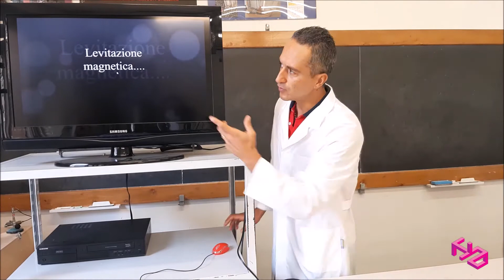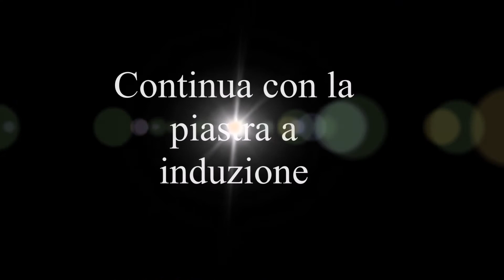FABRIZIO GENTILI - Induzione e levitazione magnetica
Il fenomeno dell’induzione elettromagnetica scoperto dal fisico sperimentale Michael Faraday,  è uno dei più utilizzati nella società odierna. Come funziona l’antitaccheggio?
Come può il treno Maglev giapponese raggiungere i 600 km/h ?
Come riesce a frenare a quelle velocità ?
Come funziona il fornello a induzione?
E’ possibile accendere un neon a distanza senza collegarlo alla rete elettrica?
Cosa è una bobina di Tesla?
Nei prossimi video cercherò di spiegarvi questi fenomeni con concetti semplici e alla portata di tutti.

Video in esclusiva per Fermhamente 2020, festival della scienza di Fermo.

Fabrizio Gentili, laureato in matematica nel 2001 con votazione  110/110 e lode presso l’università di Camerino, è professore di ruolo di matematica e fisica  presso il liceo scientifico Galilei di Macerata. Nel giugno 2017 si è aggiudicato il primo premio del concorso nazionale “Racconta la tua buona scuola” indetto dal sito “Scuola channel" con il progetto “il teatro della fisica”. Nel maggio 2017 e nel giugno 2018 insieme agli alunni di alcune sue classi ha vinto il premio ComUnicam (premio per il progetto più innovativo dal punto di vista della comunicazione scientifica) al concorso S-factor (talent show scientifico) bandito dall’Università di Camerino.

Fermhamente, festival della scienza di Fermo, è una produzione Labilia srl